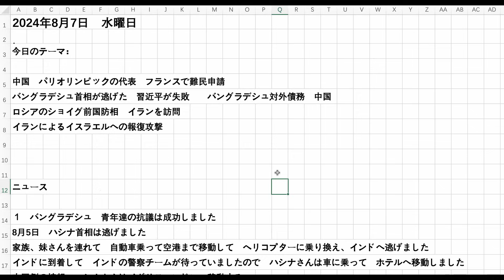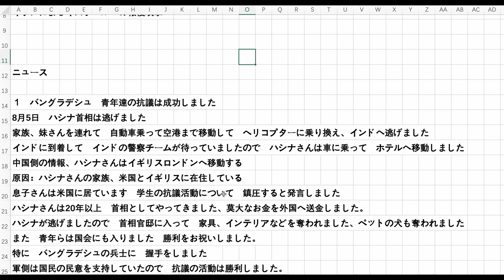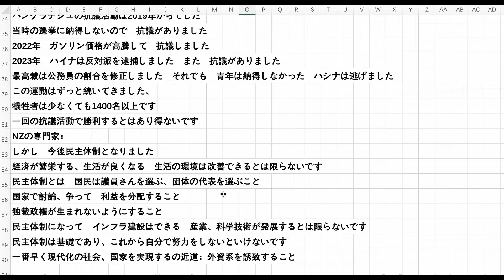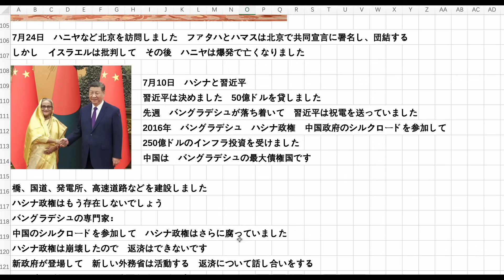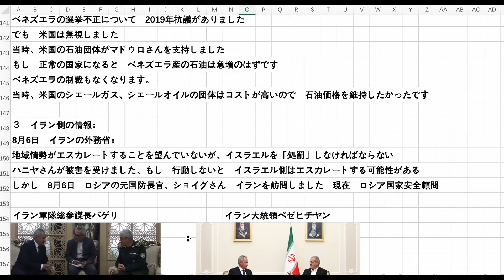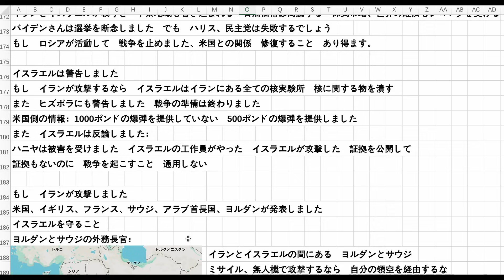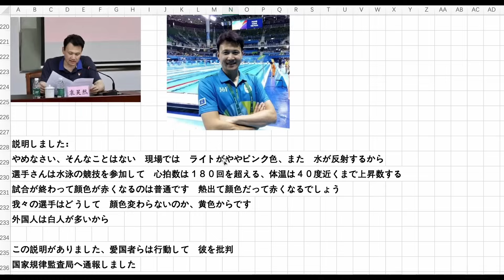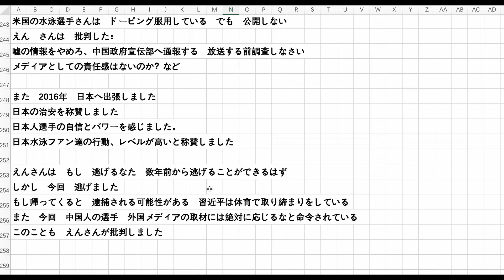中国、オリンピックの高官がフランスで難民申請 バングラデシュ首相が逃げて習近平が失敗 ロシアのショイグ前国防相がイランを訪問 イラン報復攻撃